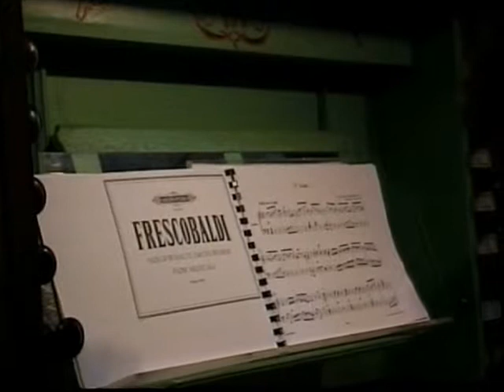Improvisation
Semur-en-Auxois  Eglise Notre-Dame: organ built 1743;  restored Francois Callinet 1833, Eugene Stoltz 1893 ; & Deloye/Hartmann 1992.  Played by Norbert Kelvin September 2007